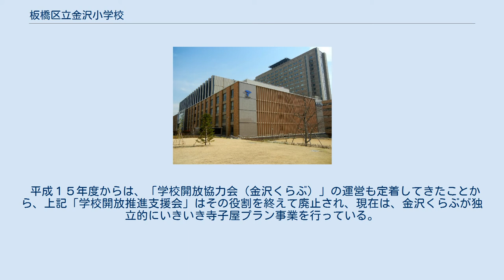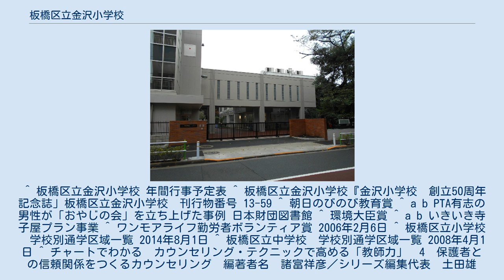板橋区立金沢小学校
板橋区立金沢小学校（いたばしくりつ かなざわしょうがっこう）は東京都板橋区にある公立小学校。
1951年に板橋第四小学校の分校として授業を始め、1952年に金沢小学校として設立された。
通称「金沢小」。
 金沢の由来は、江戸時代に加賀藩の約21万坪におよぶ広大な下屋敷があったことに由来する。
 金沢学校は、1951年11月に板橋第四小学校の分校として授業を始める。
1952年1月金沢小学校ができる。
 ※当時の5年生から1年生までが、小雨の降る中、自分のイスをもって、今の金沢小学校へ引っ越して来た。
 東京都板橋区の東端部に位置する。
北で稲荷台、東で北区上十条及び十条台、南で板橋、西で仲宿と隣接する。
町域の中央を東西に石神井川が流れ、東辺にJRの鉄道路線が走る。
町域内には住宅のほか、多数の中小の工業施設が立地する住工混合市街地を形成している。
また、町域北部の加賀二丁目に帝京大学板橋キャンパス、および帝京大学医学部附属病院が置かれている。
かつては、加賀藩百万石の下屋敷があり、明治９年に下屋敷内に板橋火薬製造所がつくられ、戦時中は軍需施設として利用されていた。
戦後、戦災にあった企業や学校が相次いで旧施設を借用し、現在もその名残が強く、工場や文教施設が多い地域である。
昭和 60 年代から、地区内の大規模敷地で営業を続けてきた企業がその土地を民間デベロッパーに売却し、分譲マンションの建設が多くなり、現在も分譲マンションの建築が進んでいる。
 帝京大学板橋キャンパス 板橋区立金沢小学校のおやじの会について おとうさんの活躍だけが取りざたされるおやじの会だが、そもそもおやじの会の設立の経緯は、PTAも含めた学校行事に仕事の関係でなかなか参加できない。
しかし子ども達のためになにかしてあげたいと思っている保護者有志が平日の学校行事の参加は難しいが、休日であればなにかお手伝いができると考え、立ち上がったのが始まりである。
 「おやじの会」では、ふだんは忙しく会う機会の少ない金沢小学校の保護者間の親睦をはかり、様々な情報交換を行う場を作ろうとしている。
また、金沢小学校へ通うすべての児童の「おやじ」として、金沢小学校、PTAと協力してより良い金沢小学校を築くお手伝いそして金沢小学校全児童のための活動を行っている。
 PTA同様に子ども達のために始まった会であるため、学校行事やPTA行事にできるだけ協力参画したいのだが、いかんせん特に小学生の父親達はみな30代から40代と会社の中では一番重要な主戦力である。
出張や休日出勤、残業など予定外の仕事がたびたび舞い込む。
そのため、なかなか打合せなどできないのだが、携帯やメールが普及したおかげで、実際に集まって打合せを行わなくても、メールのやりとりでこなすことができるようになったことが、サラリーマンでも参画可能になった要因の一つとしてあげられる。
 PTAの係や委員だとなんらかの行事やイベント時には、かなりの拘束力がありそうだが、おやじの会は参加できる時に参加するサラリーマン集団 として、 「仕事や家庭の事情での予定変更や欠席も問題ありません」の拘束力のなさが、PTA活動との違いであろう。
ただしおやじの会主催のイベントでは、必ず参加できそうなメンバーが何名いるかなど事前確認をもちろん実施しており、当日の参加メンバーが想定外だった場合の対策なども企画段階で考慮しており、会社の業務さながらの緻密さが取り柄だ。
平成１３年には、勤労者マルチライフ支援事業 の一環で、厚生労働省の企画による「ボランティアの風　おやじの会」のVTRが金沢小学校を舞台に作成され、金沢小学校のおやじの会と金沢くらぶが勤労者ボランティアのモデルとして紹介された。
このVTRは、財団法人勤労者リフレッシュ事業振興財団から全国の中小企業経営者に配布された。
 金沢くらぶについて 　平成１３年９月２７日、板橋区教育委員会より「学校開放協力会」の設立の要請が、板橋区小学校ＰＴＡ連合会にあった。
 上記要請を受け、平成１３年１０月、校長先生を交え検討を行い、「おやじの会」に「学校開放協力会」の設立のための窓口をお願いすることになった。
 「おやじの会」では、１１月８日に板橋区教育委員会のとの会合を持ち、「学校開放協力会」の設立のための話し合いを行い、板橋区教育委員会より「おやじの会」が窓口となり、「学校開放協力会」を設立し運営することが了承された。
　更に、平成１４年に金沢小学校が学校開放の重点校...